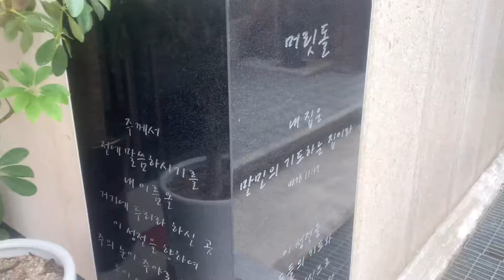[우동교] 도림교회 | 도림동 | 우리 동네 교회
교회 : 도림교회
주소 : 서울 영등포구 도영로 37 도림교회
가는길: 지하철 1,2 호선 신도림역 2번출구에서 647m